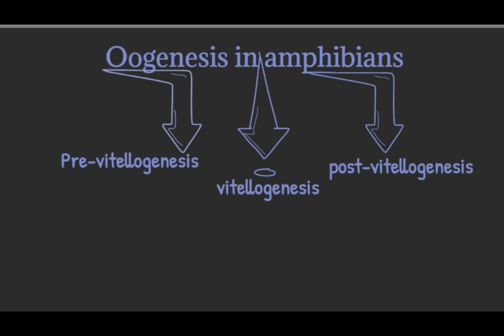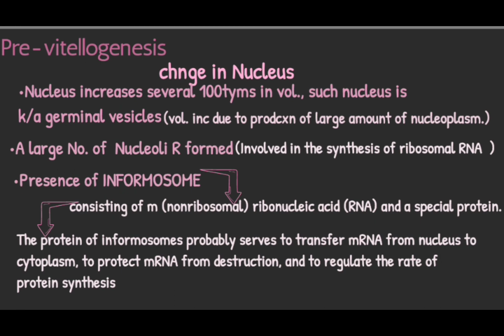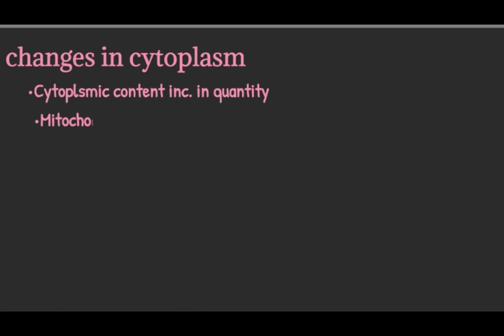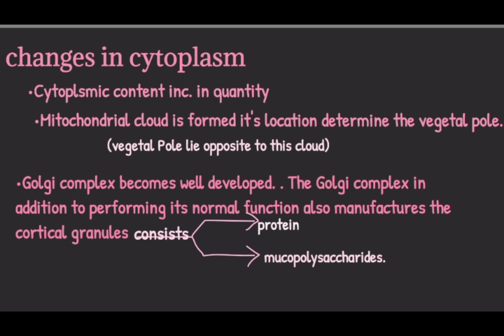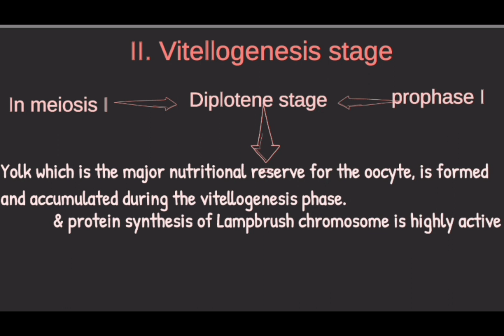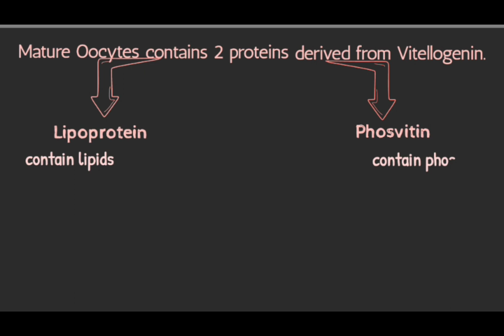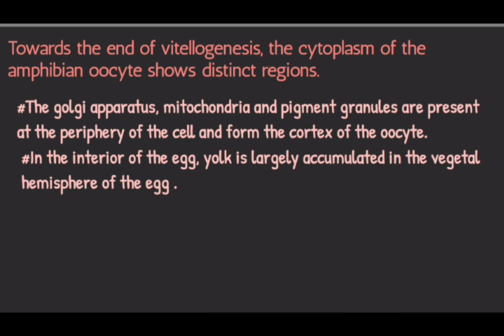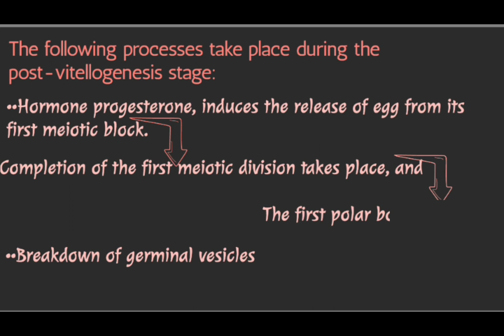Vitellogenesis /Oogenesis in amphibians... /Developmental biology.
This channel is for preparation of zoology for, BSc
msc,
you can watch very easy lectures of other chapters also links of some of them lectures are given below, and all the lectures are arranged in channel playlists.

Link for learn general characteristics of phylum arthropod:-
To learn about phylum arthropods :

Link for sub phylum uniramia:-